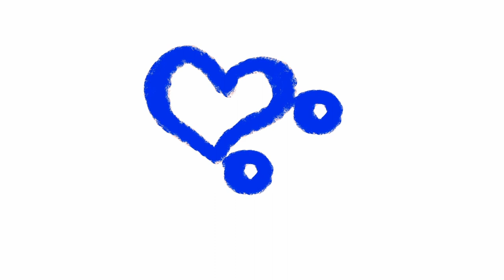Inline skater and the unicorn skate through the busy city. No cut video #5 + Skating unicorn song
Skates: Powerslide Arise SL Black 110 mm